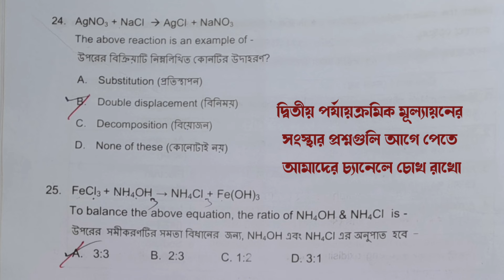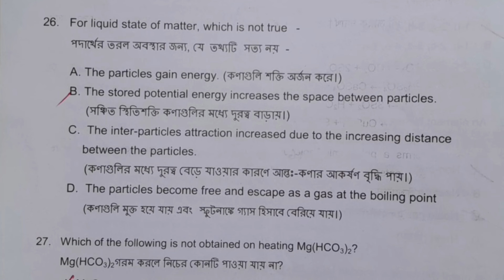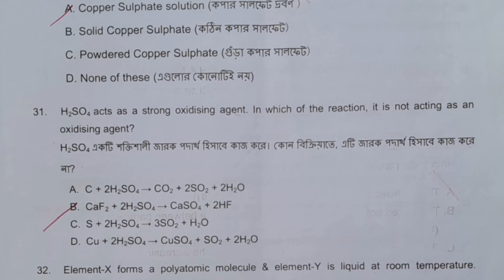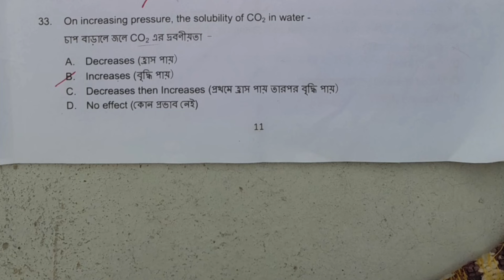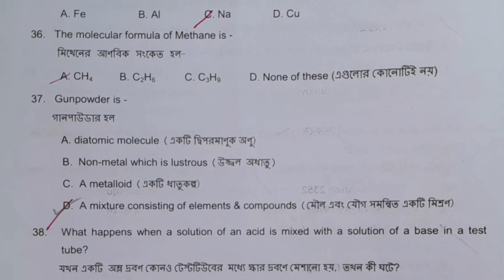Vidyasagar science Olympiad question paper 2024 // vso বিদ্যাসাগর সায়েন্স অলিম্পিয়াড প্রশ্ন 2024